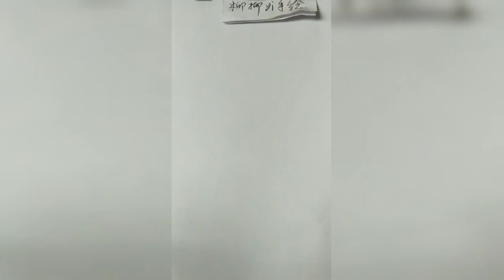How to draw from mobile | Mobile se tilted face kaise draw karein|How to draw an eye/eyes easy step